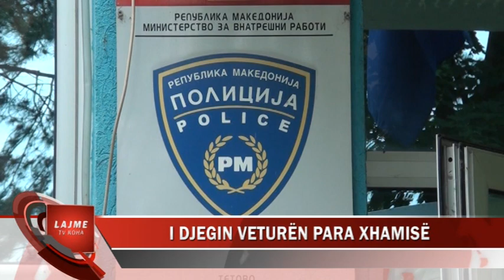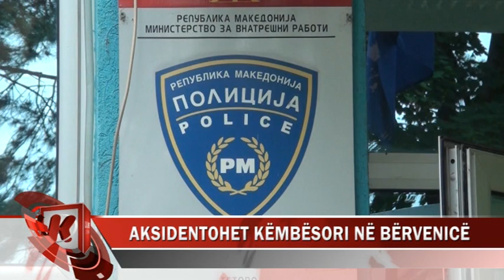I DJEGIN VETURËN PARA XHAMISË